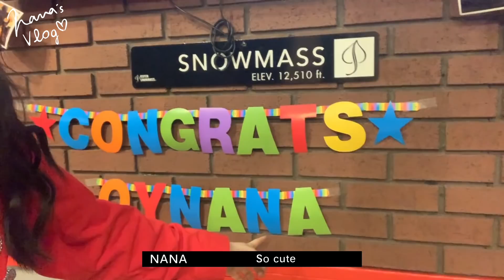VLOG 37 18歲的最後一場音樂會🎼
波士頓伯克利音樂會是我18歲舉辦的最後一場音樂會
也是我十週年巡迴音樂會的首場演出
感動，難忘，可貴的一場音樂會
感謝所有為了這場音樂會付出努力的夥伴
因為你們，才讓這場演出這麼精彩
6/15我們北京見